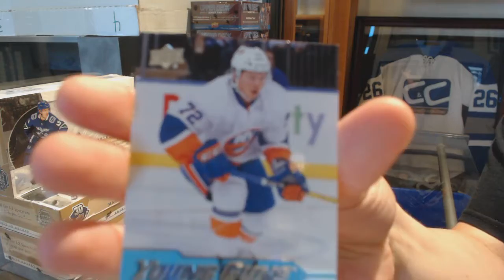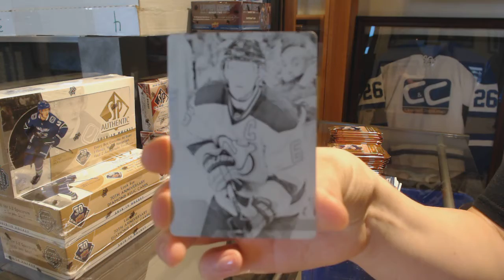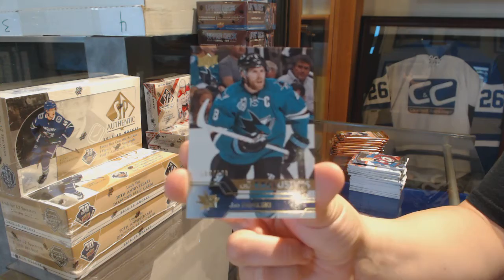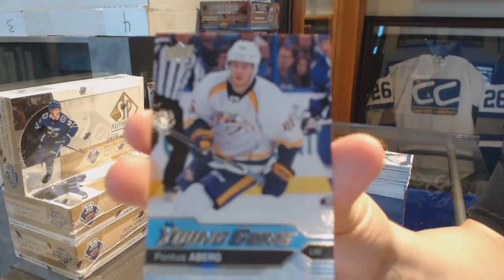Mourac001's 16-17 Series 1 Hobby Hockey Box Break